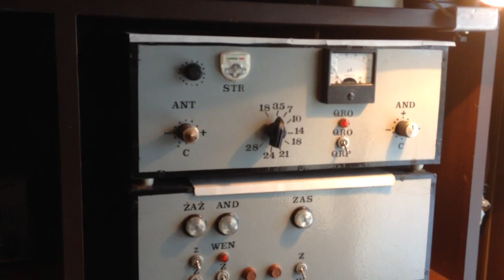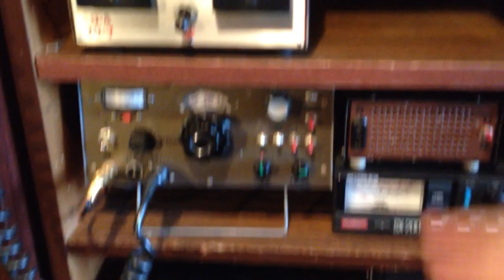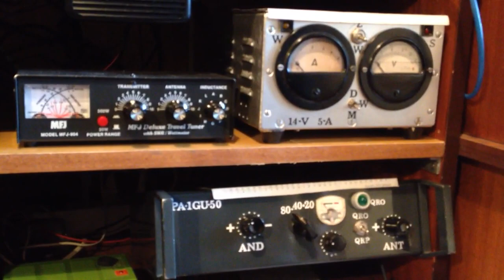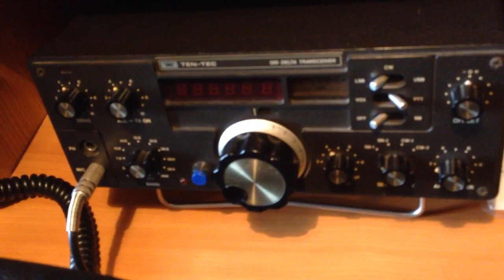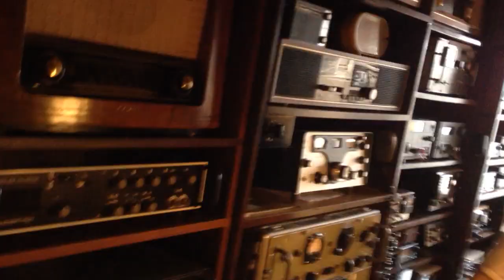Radio shack Jana SP4BOU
Część urządzeń radiowych mojego kolegi Janka SP4BOU - kolekcjonera i radioamatora z Hajnówki. Wszystkie (!) są sprawne i prawie wszystkie mają podłączone anteny.